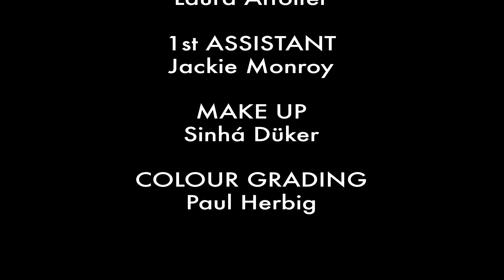Unverstellt - FRAUPAUL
Unverstellt - vierte Single der EP Gut Genug

Musik & Text: FRAUPAUL
Regie & Schnitt: Vivian Hoyer
Kamera: Laura Affolter
1st Assistent: Jackie Monroy
Make-Up: Sinhá Düker
Colourgrading: Paul Herbig

✨UNSER DEBÜTALBUM "HOL MIR DIE STERNE ZURÜCK" KOMMT AM 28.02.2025!✨

Lyrics:
Karten auf den Tisch
Kein Ass im Ärmel
Ich sag dir, was ich nicht
und was ich noch viel mehr will

Zauberschöne Stunden zu Fuß
Einfach neben dir zu gehn
Jedes Wollen kein Muss
Und alte Wunden kein Problem

Und jedes deiner Worte
rahm ich mir gedanklich ein

Freies Feld, und doch so nah
Es ist so unverstellt
Und alles klar, Du tust gut
Es ist so, mit dir ist es einfach

Keine falsche Scheu
Kein falsches Spiel
Nichts, was ich bereu
Und nichts davon zu viel